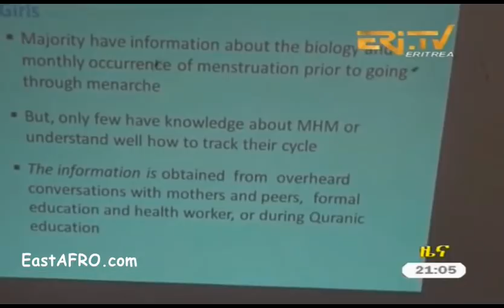Eritrea ERi-TV News (November 7, 2017)